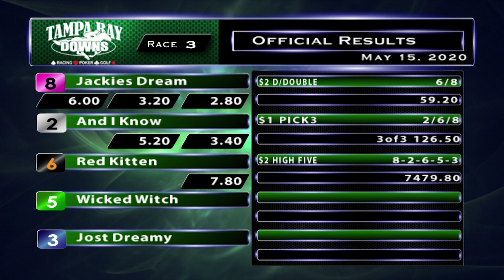May 15, 2020: Race 3